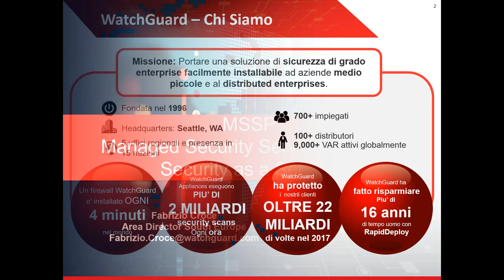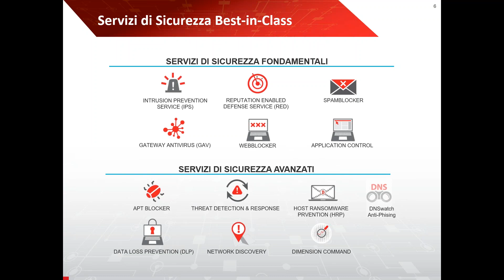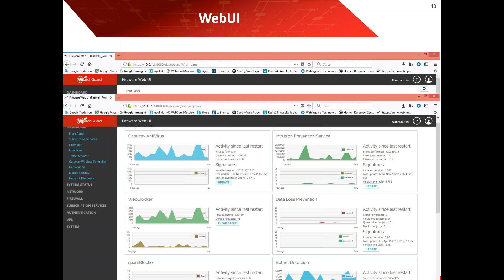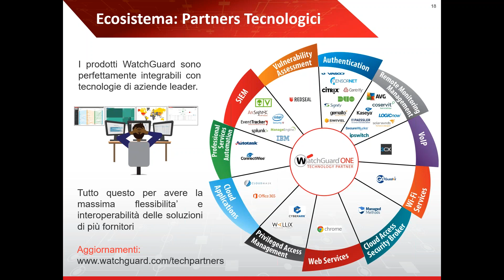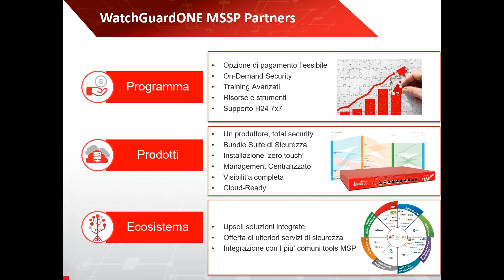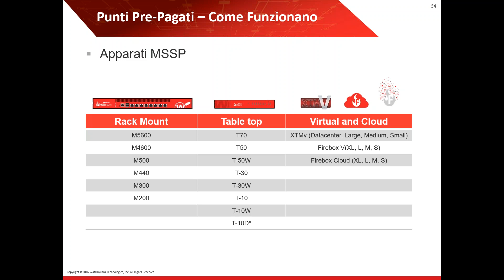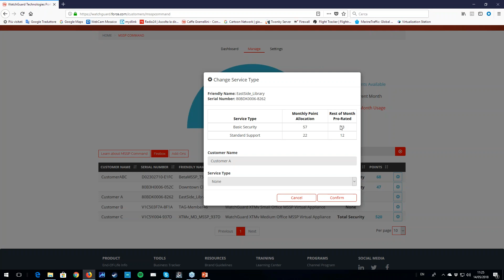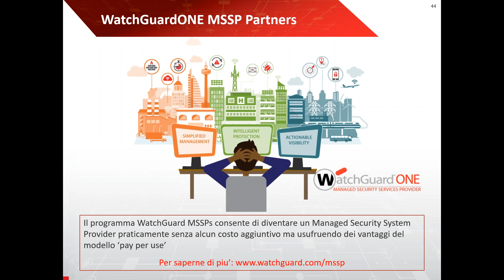WatchGuard MSSP: Vendere Sicurezza Gestita in Outsourcing